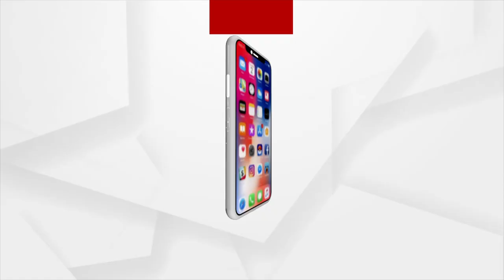Argus News Exclusive Interview with Darshana Jardosh, Minister of State for Railways & Textiles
Argus News Exclusive Interview with Darshana Jardosh, Minister of State for Railways & Textiles, Today at 2:30 PM only on Argus News.